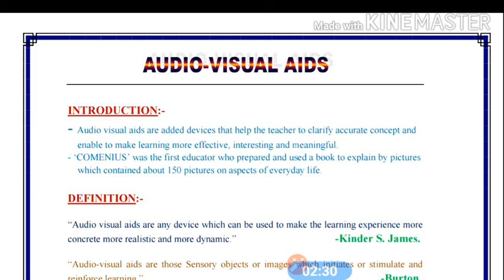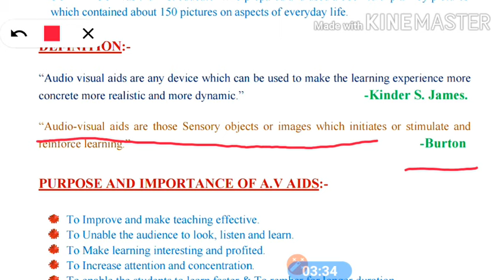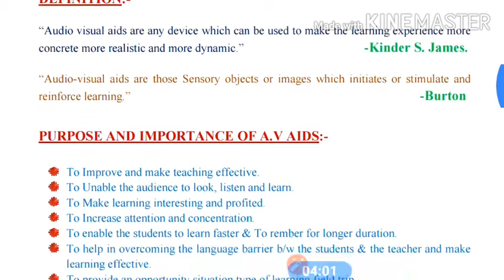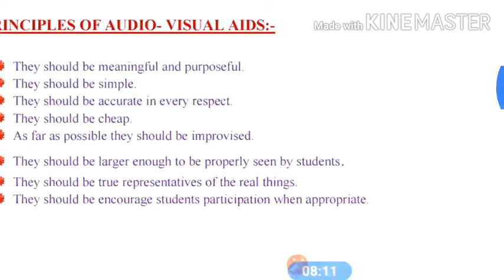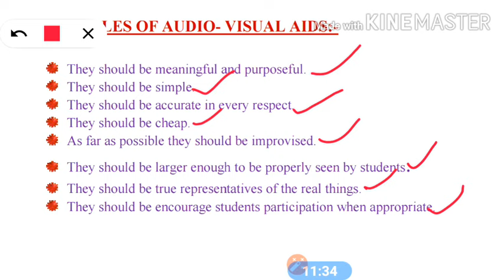Audio Visual Aids (part-1)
Subject -C.E.T For The B.Sc.(N) Second Year Students.